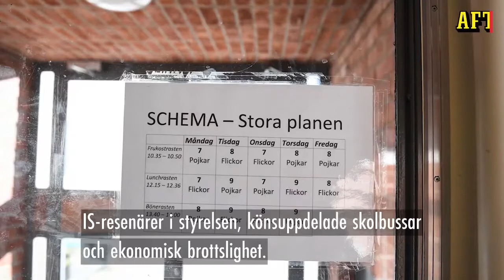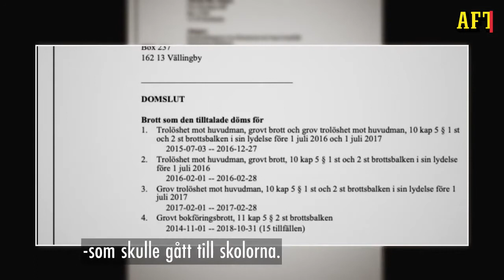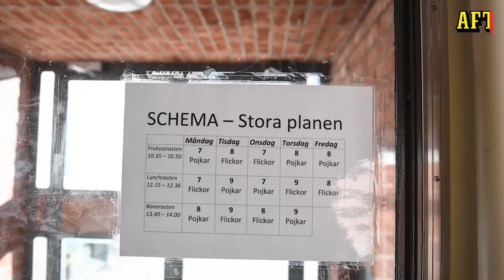Han tömde muslimska skolorna på 10 miljoner: ”För barnens bästa” Aftonbladet Dec 19, 2021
Inte min tog den från Aftonbladet för mer info gå dit.
Dec 19, 2021 Bashir Aman Ali tömde muslimska skolorna på 10 miljoner: ”För barnens bästa

Drev skolor i sverige men kan knappt prata Svenska.
Ran schools in Sweden but can barely speak Swedish.

De har stängt kommentarsfältet vilket kan anses vara lite konstigt för en nyhetskanal att göra.

please disregard my personal opinions.
Var god och ignorerar mina personliga åsikter.

(Jag har rätt till mina åsikter precis som du men tro inte blint på det jag eller någon annan säger utan leta upp infromationen själv & bilda dina egna åsikter samt uppfattningar)